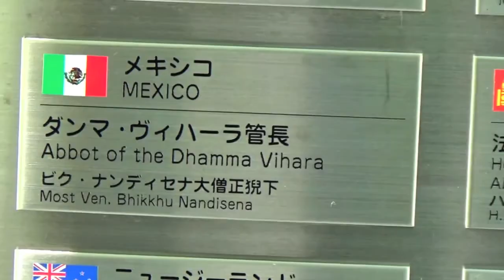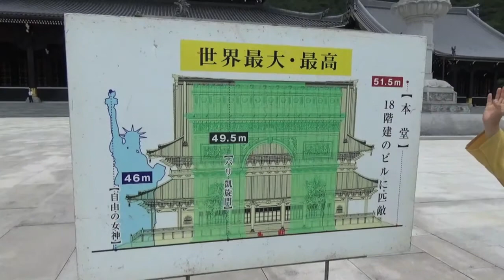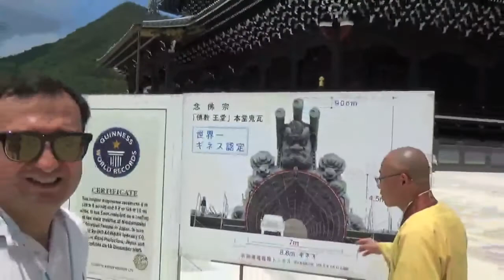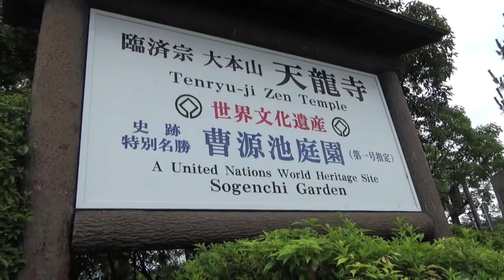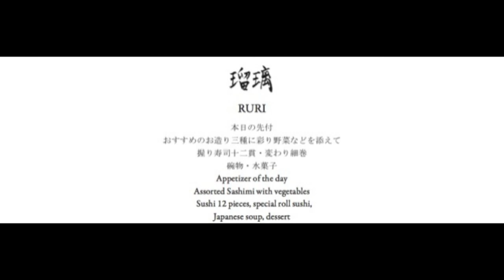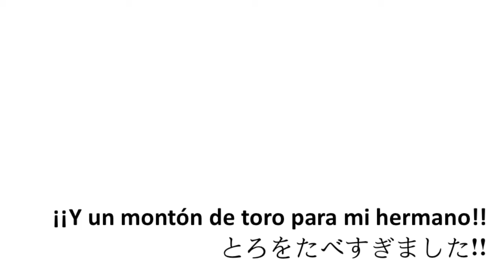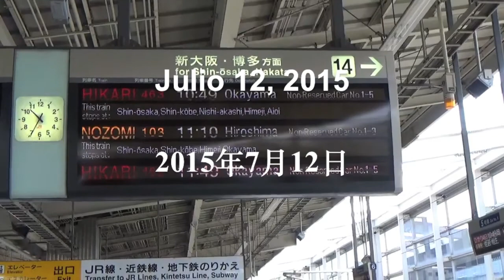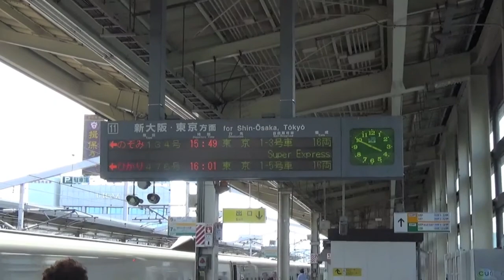Viaje con mi hermano a Japón 2015. Parte 2. Julio 3, 2015.